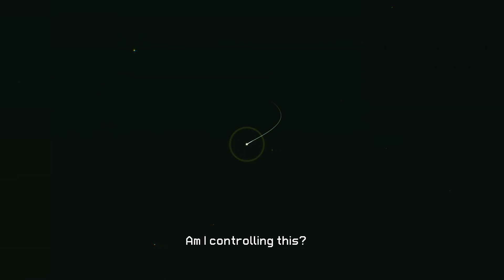Let's Play the Everything Game #1